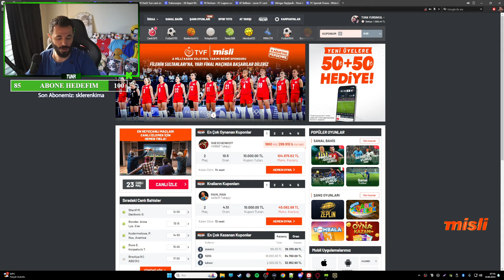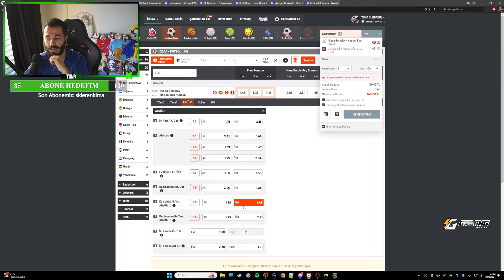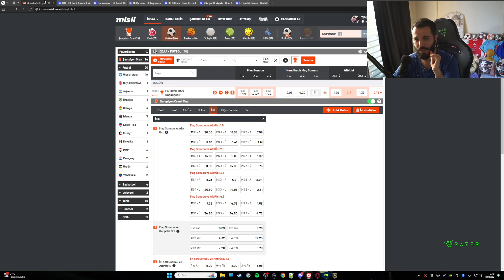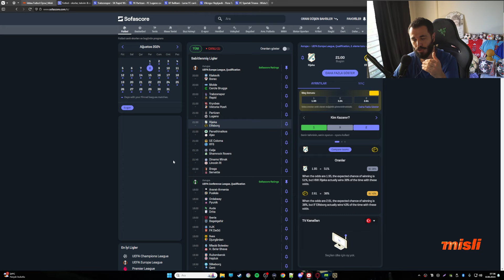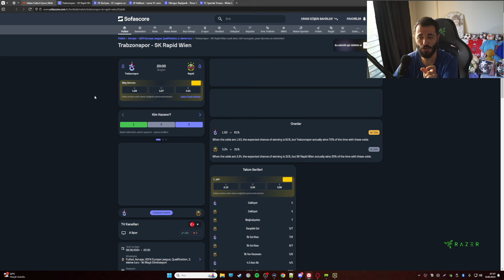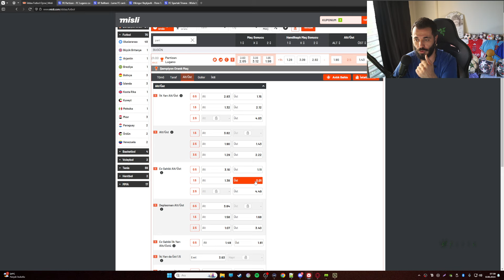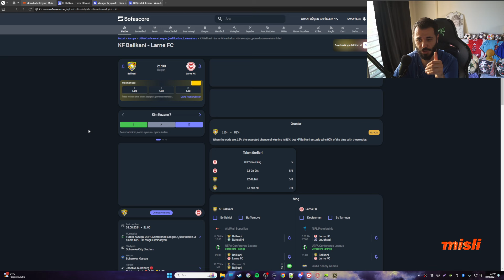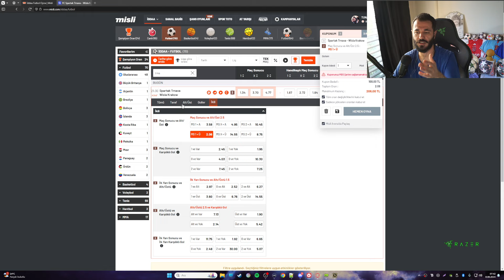UEFA VE KONFERANS LİGİ TAHMİNLERİM | KAZANDIRAN BÜLTEN 89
Kanala destek olmak isteyenler için;

Selamlar, bugün GERİ DÖNÜŞ BAŞLASIN! | KAZANDIRAN BÜLTEN SEZON II videosuyla karşınızdayım. Keyifli seyirler.

Futbol Bahisleri
İddaa Kuponu
İdda Tahminleri
Hafta sonu iddaa maçları